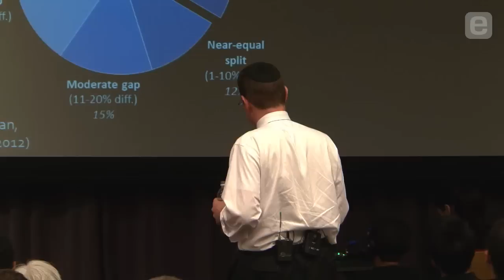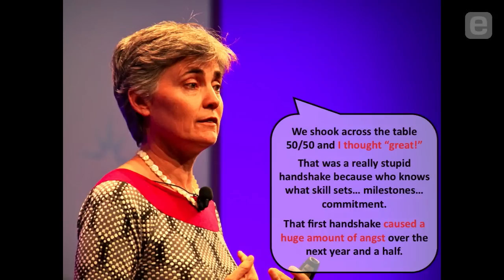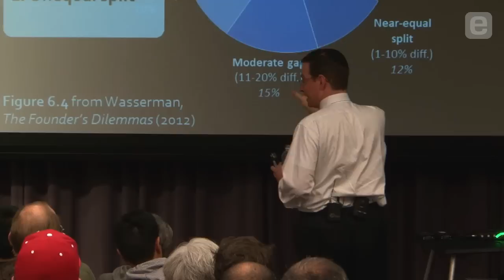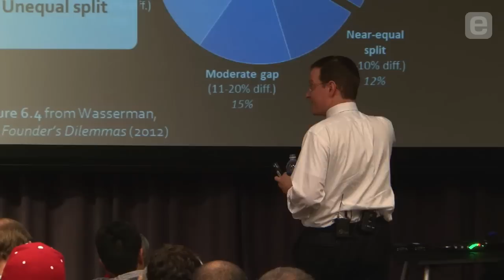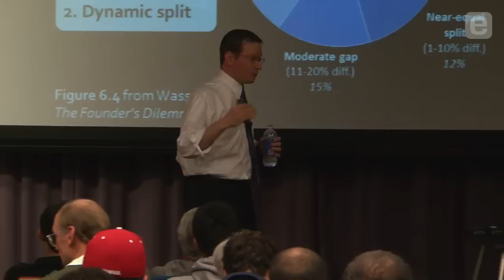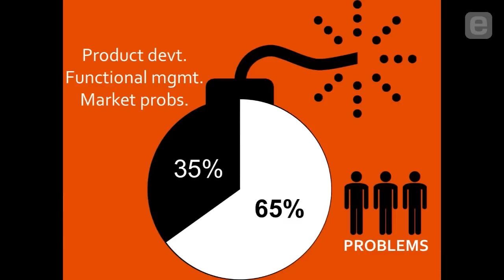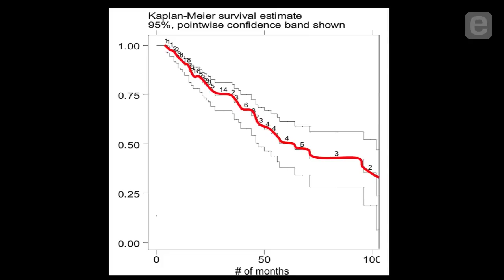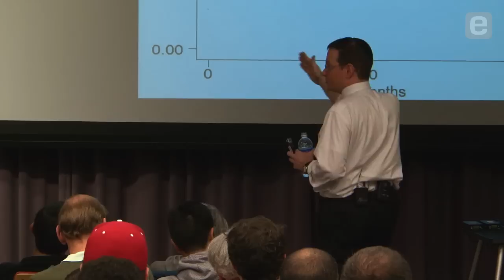Noam Wasserman: The Founder's Dilemmas [Entire Talk]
Drawing on a decade of research and interviews with company founders, Harvard Business School Associate Professor Noam Wasserman explores many of the momentous early decisions and pitfalls faced by entrepreneurs and investors. Wasserman outlines paths and options for founders, with an emphasis on the frequently challenging people issues that can inhibit startup success.